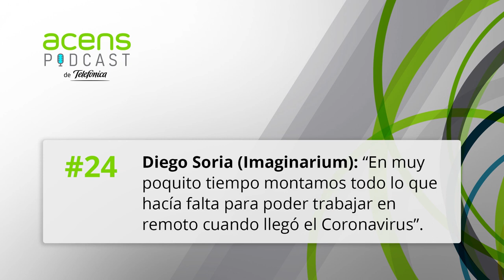acensPodcast 24. Diego Soria, Director de Transformación Tecnológica en Imaginarium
01:44 “En muy poquito tiempo pudimos montar todo lo que hacía falta para poder trabajar en remoto cuando llegó el Coronavirus”.
02:50 “Conseguimos diseñar, implementar y desarrollar nosotros mismos un sistema de pedidos omnicanal”.
06:21 “Hicimos la migración de nuestra infraestructura física al Cloud y la web sólo estuvo parada 10 minutos”.